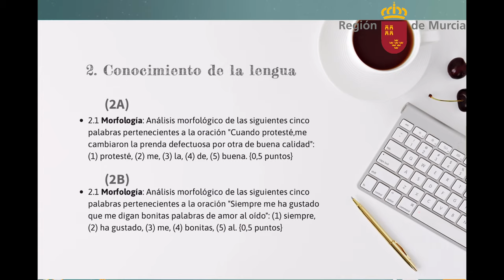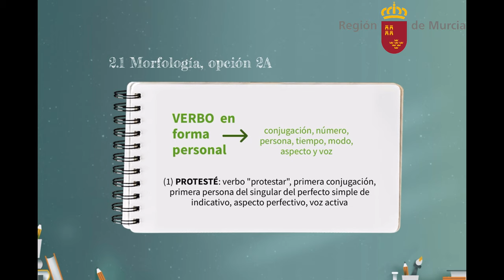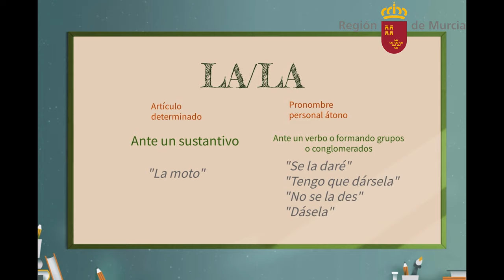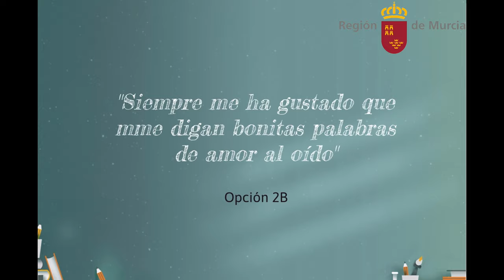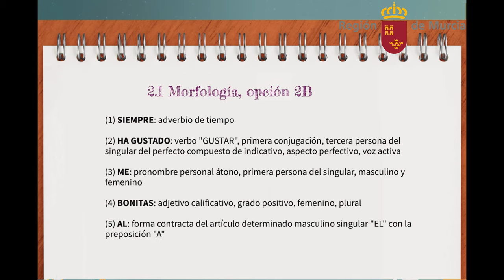MORFOLOGÍA EBAU, JUNIO 2021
Ejercicio de morfología resuelto de la EBAU de Lengua de Murcia de junio de 2021.